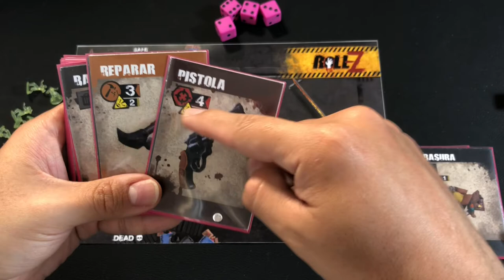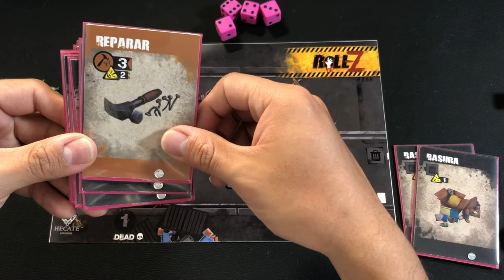[Kickstarter Preview] Roll Z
Josh nos da un vistazo a este juego de zombies Print and Play (descarga e imprime) que está en campaña en kickstarter, échale un vistazo a ver si es un juego que te gustaría apoyar en la campaña!
INFORMACIÓN DE ROLL Z:
Diseñador: Martin Oddino
Artista: Marcos Lescano
Programador: Emmanuel Rubio